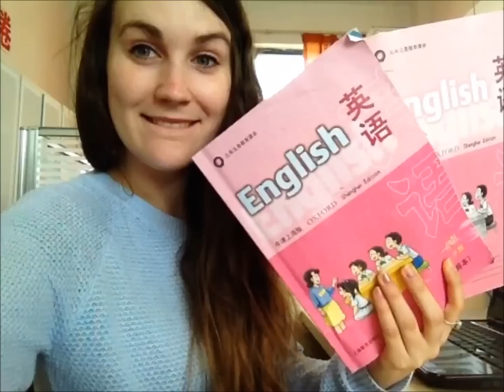Teaching English in Shanghai: Daily Life & Chinese New Year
In this video long-term teacher Helena Jane shows you the ins and outs of daily life, as well as footage from her Chinese New Year travels. We offer state school, private school, summer teaching and homestay placements in China.
We work with high quality schools, and put you in touch with other teachers before departure! Free placement options available.

Let us know if you have any questions or would like to apply.